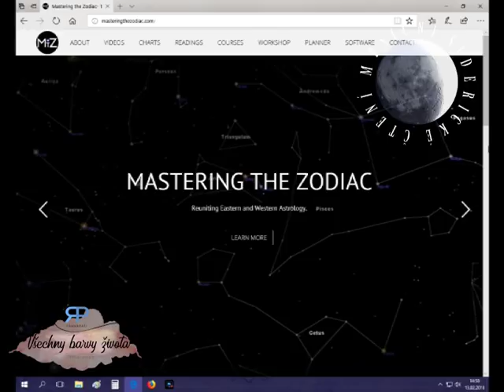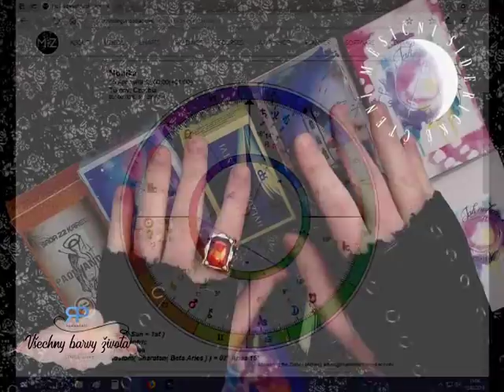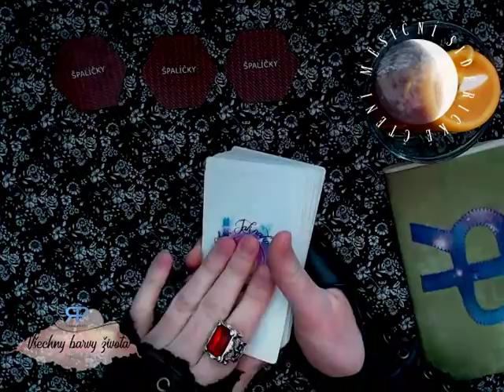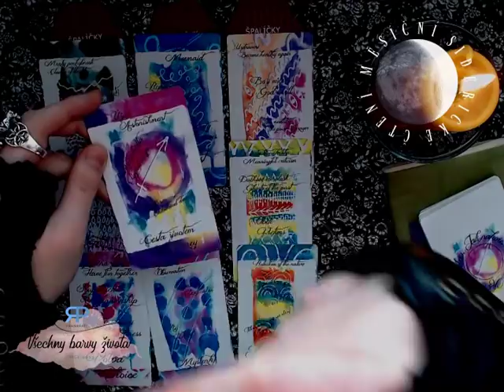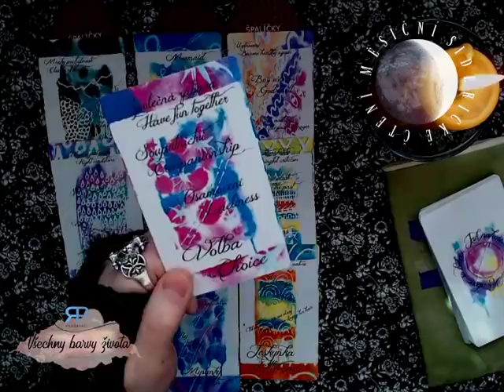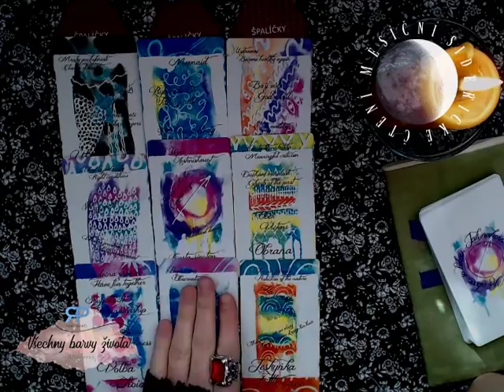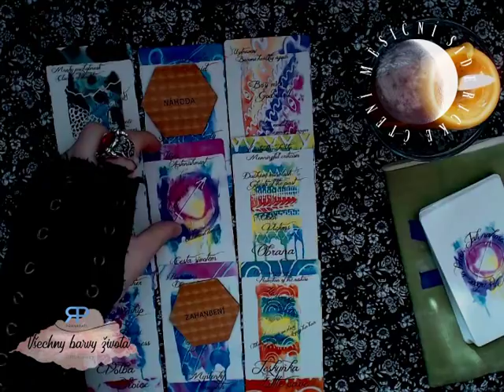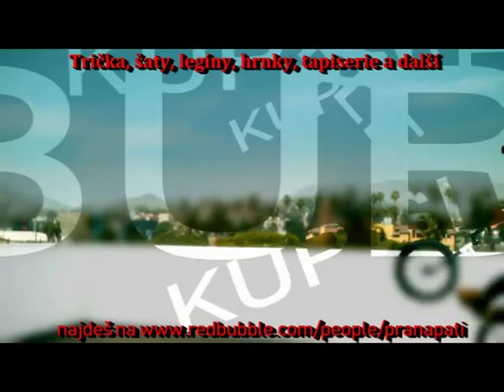Měsíční siderické čtění - Skopec - březen 2018 - výklad karet